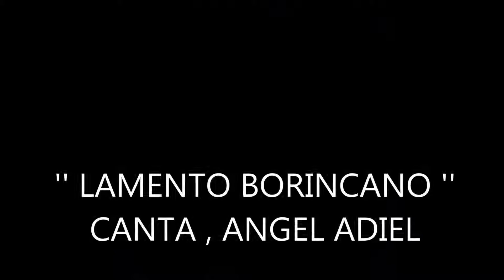'' LAMENTO BORINCANO '' , CANTA, ANGEL ADIEL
PARA TODOS MIS AMADOS AMIGOS LES DEDICO ESTA HERMOSA CANCION INTERPRETADA POR ESTE SERVIDOR SUYO  '' LAMENTO BORINCANO ''